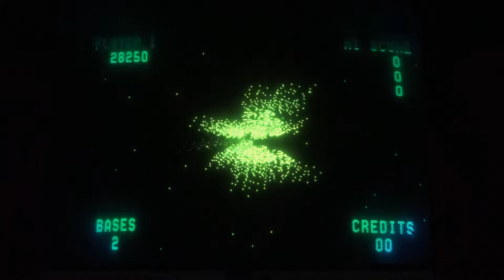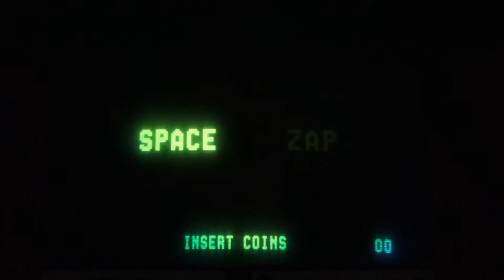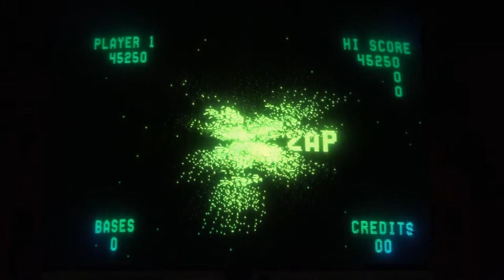Space Zap (Midway, 1980) Arcade Spielautomat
Space Zap, Arcade-Spielautomat von Midway (1980) in Aktion.